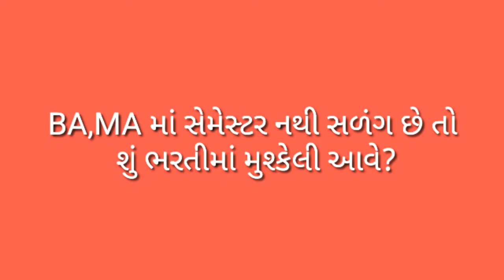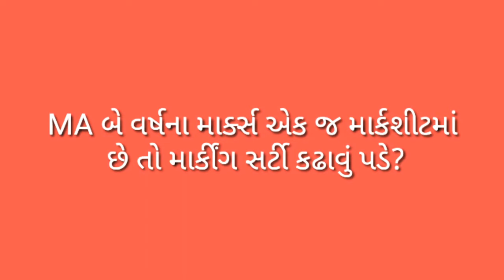TAT ભરતી 2019, sonal side , MA બે વર્ષના માર્ક્સ એક જ માર્કશીટમાં છે તો માર્કીંગ સર્ટી કઢાવું પડે?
TAT ભરતી 2019, MA બે વર્ષના માર્ક્સ એક જ માર્કશીટમાં છે તો માર્કીંગ સર્ટી કઢાવું પડે?

Joho aa full video ane MA બે વર્ષના માર્ક્સ એક જ માર્કશીટમાં છે તો માર્કીંગ સર્ટી કઢાવું પડે?BA,MA માં સેમેસ્ટર નથી સળંગ છે તો શું ભરતીમાં મુશ્કેલી આવે? By sonal domadiya.